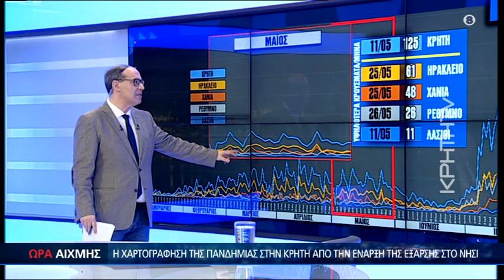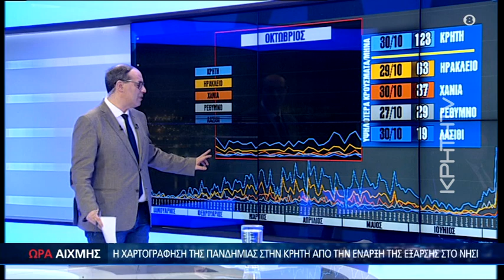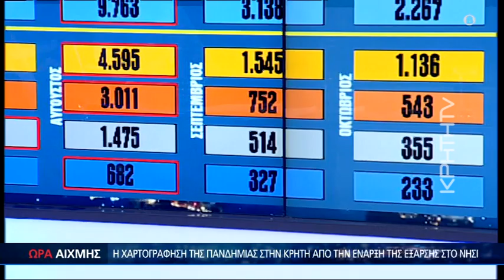Οι τρομακτικές εξάρξεις της πανδημίας στην Κρήτη - Το σενάριο για το νησί - Ώρα Αιχμής